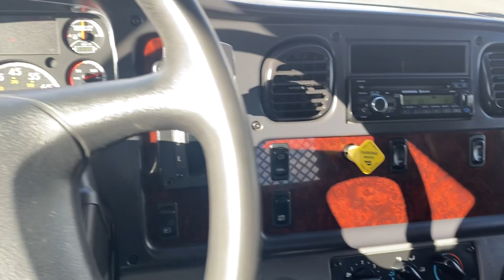2016 Freightliner M2 18' Flatbed Truck, Diesel, Auto Trans, Steel Deck, 3,000 Lbs Liftgate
2016 M2-106 Flatbed Truck, ISB 6.7L Diesel Engine With 240 HP, 5 Speed Automatic Transmission With Over Drive, Dual Rear Wheels, 26,000 Lbs. GVWR, 10,500 Lb. Front Axle, 17,500 Lb. Rear Axle, Air Brakes, Spring Suspension, Rear Wheel Drive, Regular Cab, A/C, AM/FM/BT/USB/Aux Radio, Manual Windows And Locks, Power Mirrors, Fixed Driver's Air Seat, 3 Passenger Cloth Seating, Under Seat Trunk/Storage, Rubber Floors, 22.5" Steel Wheels With Great Tires, 18'L Flatbed Body, Steel Diamond Plate Deck, 48" Headache Rack, 41" Galvanized Steel Sides, Two 50 Gallon Aluminum Fuel Tanks, 215" Wheelbase, 146" Cab to Axle, Maxon Folding Steel Lift Gate With 3,000 Lbs, Great Strong Flatbed Truck With 75K Miles This Flatbed Truck Is For Sale @ DTI Trucks On 44th Ave In Wheat Ridge, Colorado. Financing Options Available. We Pick Up Customers From The Airport!